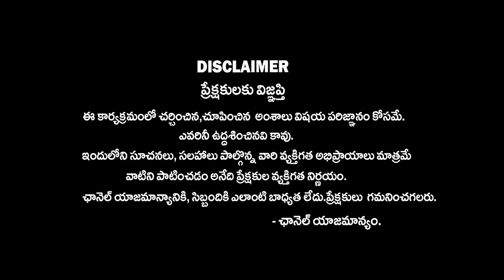Astrologer Venu Swamy About Chaganti Koteswara Rao Greatness | Venu Swamy About Pravachanalu